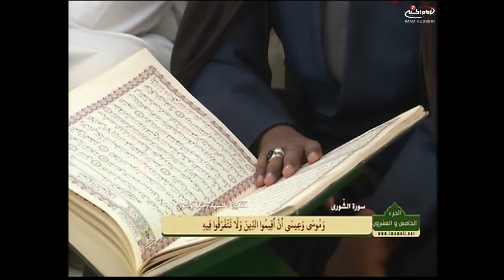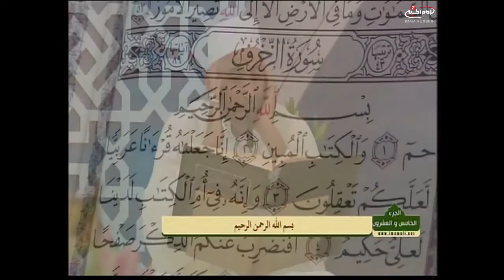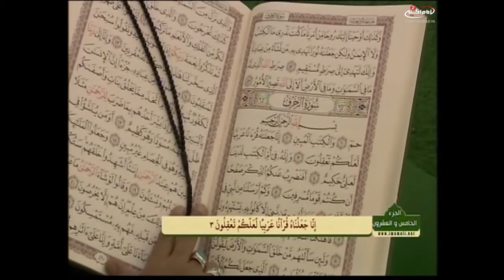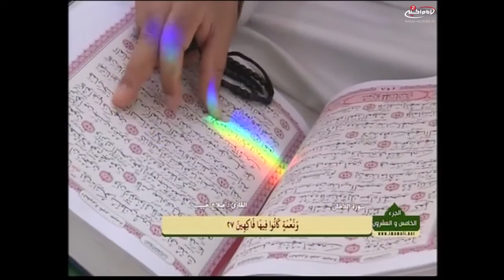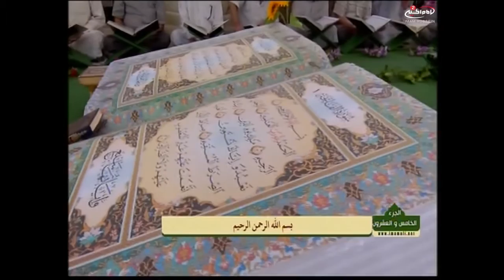قران النجف الاشرف(25): ترتيل الجزء الخامس والعشرون من القران الكريم, 1436 ق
موضوع البرنامج: تلاوة القران الكريم في شهر رمضان المبارك

القراء: علاء الصادقي, رضا الموسوي, جاسم الجابري, صلاح حبيب
موضوع الحلقة: ترتيل الجزء الخامس والعشرون من القران الكريم
الحلقة: 25
الكود: 9.04435
التاريخ: 25 رمضان المبارك 1436 ق
المكان: العتبة العلوية المقدسة

أساليب و طرق ايصال المساعدات المالية لقناة الامام الحسين عليه السلام:

١- عبر مكاتب شركات التحويل المالي في مدينة كربلاء المقدسة الى قناة الامام الحسين عليه السلام
٠٠٩٦٤٧٨٢٢١٨٠٠٠٥ العراق

٢- عبر ارسال رسالة باسم لبيك ياحسين الى رقم هاتف قسم العلاقات العامة في القناة sms او الواتس آب
٠٠٩٦٤٧٨٢٢١٨٠٠٠٥ العراق

اب ستور:
Imam husseintv by IMAM HUSSEIN TELEVISION NETWORK

موقع قناة الامام الحسين عليه السلام الثانية باللغة العربية:

https//Imamhussein2.tv